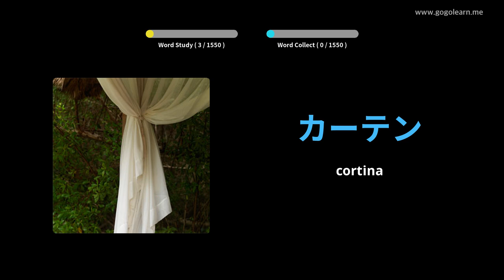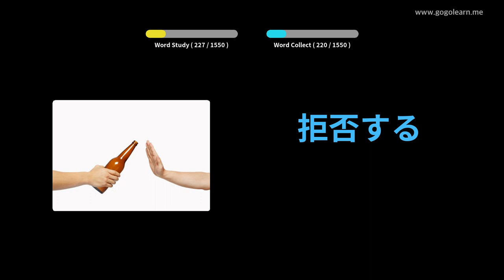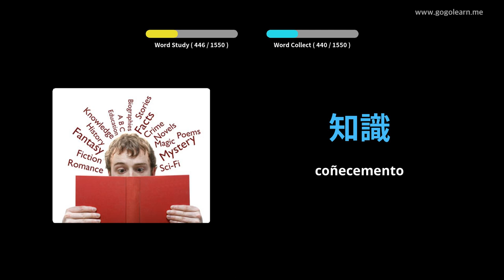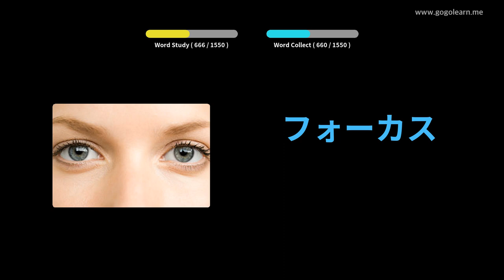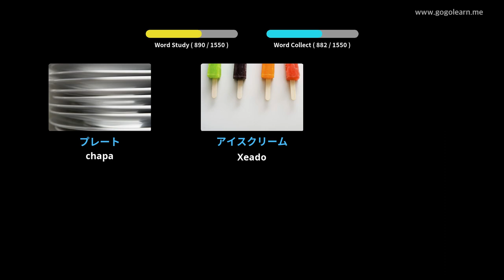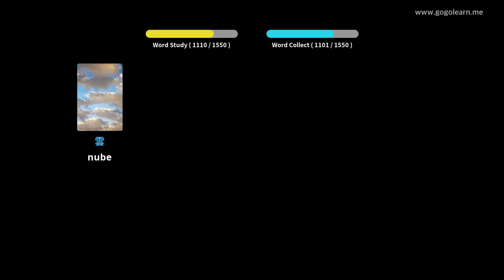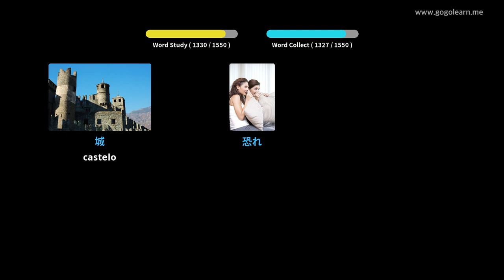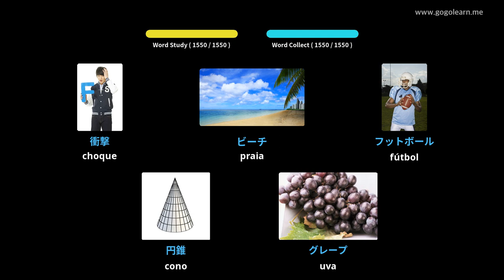Vocabulario xaponés básico | Golearn